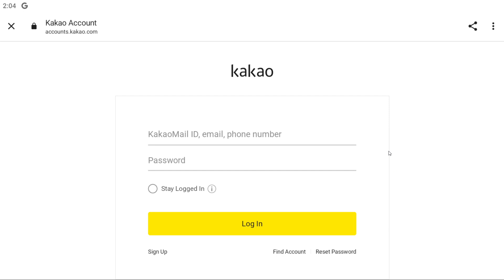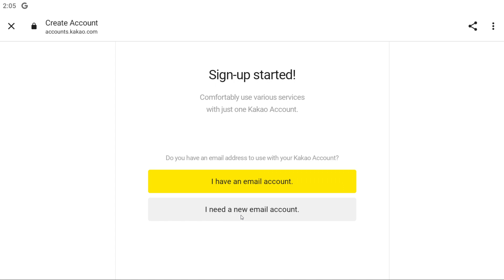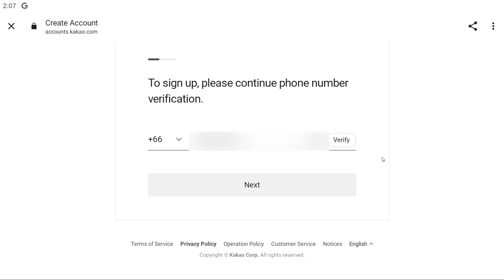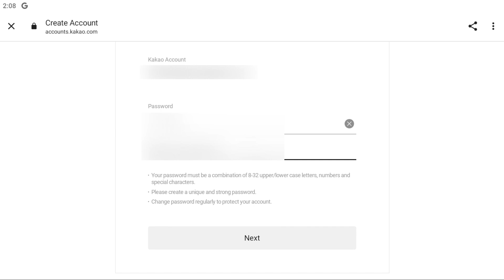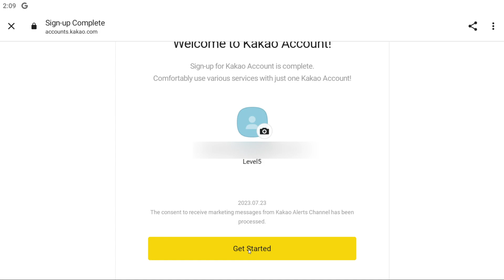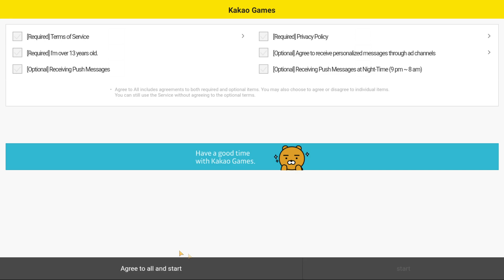สมัครไอดี Gaurdian Tales เซิฟเวอร์เกาหลี Korea ง่ายนิดเดียว : Guardian Tales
บัพเพิ่มกำลังใจขึ้นจอ ขั้นต่ำ 5 บาท

ชื่อบัญชี : เศรษฐพงศ์  คงพ่วง
ธนาคารกรุงไทย : 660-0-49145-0